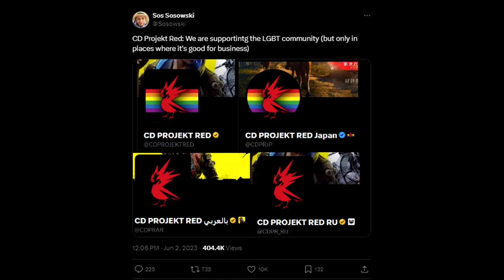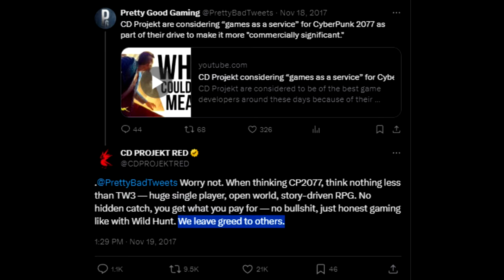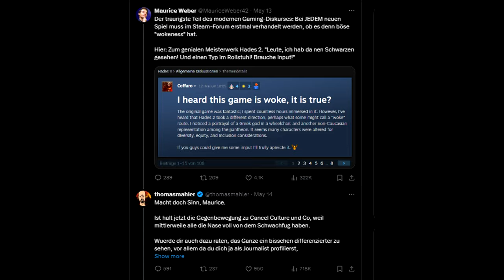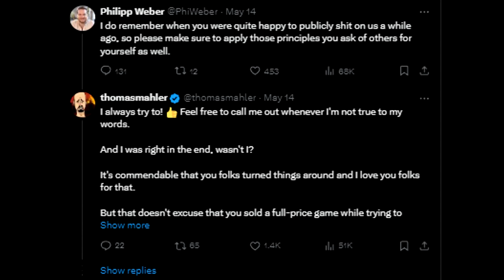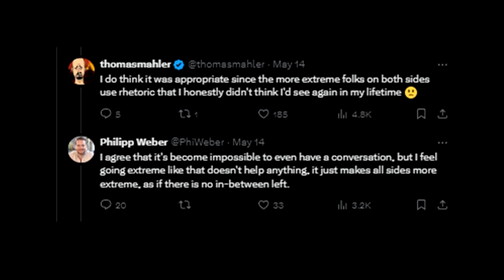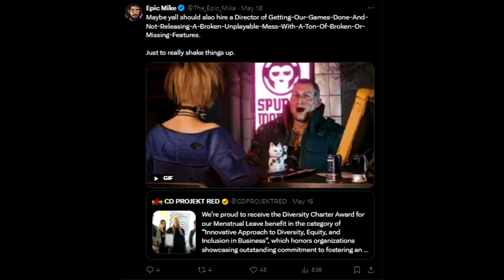Internauci wyśmiewają inicjatywę CD Projektu